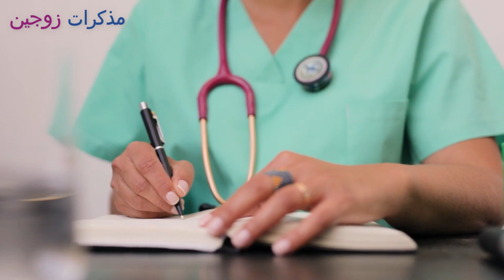هل يعتبر عدم الشعور بوجع الحيض أو قبل موعد نزوله من علامات الحمل في بداياته..هل طبيعي تنزل بدون ألم؟